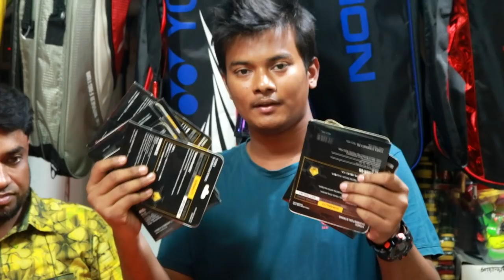Biggest Badminton Racket Market 🔥 Part-2 | (Racket,Feather ,Net) At Wholesale Price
Title : Biggest Badminton Racket Market 🔥 Badminton Accessories (Racket,Feather ,Net) At Wholesale Price

Shop Name : Sunny Sports
Shop no : 1/11 , 12 , 1/145
Address : Gulistan Shopping Complex,Gulistan,Dhaka-1000

Related Titile :
Watch My Another Sports Accessories Videos :

 ২-৩ লাখে গাড়ি কিনে ব্যবসা করুন । Buy Tata,Carina,Honda,Allion At Cheap Price | Mamun Vlogs Review

৮০ % লোনে গাড়ি কিনুন - Buy Toyota,Tata,Allion Premio,Honda Vezel,Hybrid-MamunVlogs Bangla Car

১০০ টাকায় কম্বল কিনুন 🔥🔥🔥 Largest Blanket Market In Bd | Buy Blanket At Wholesale Price